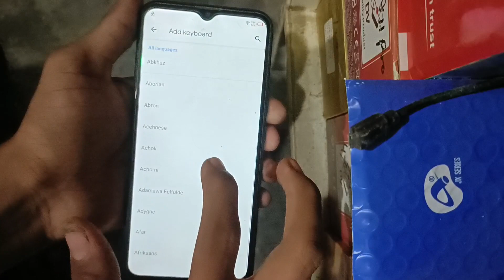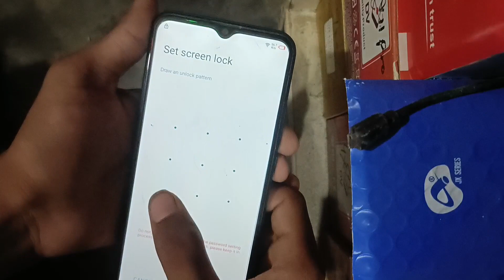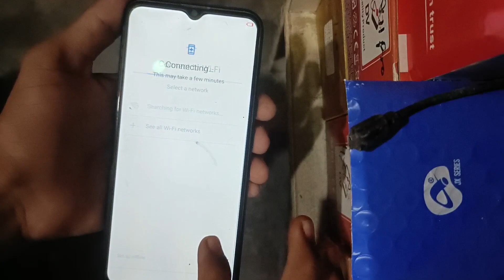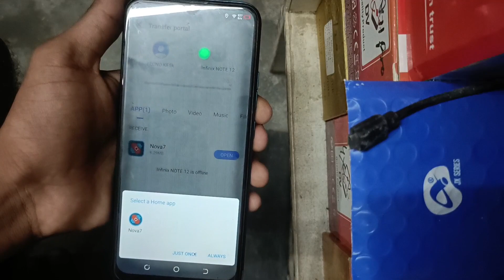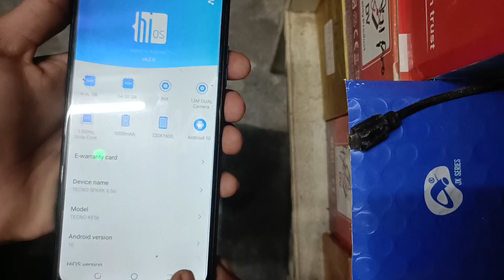Tecno Spark 6 Go Bypass Frp | Tecno Spark 6 Go Gmail Lock |Tecno KE5K kE5j | Without Pc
tecno spark 6 go frp lock remove,
how to break tecno spark 6 go frp lock,
tecno spark 6 go frp bypass android 10 update,
tecno spark 6 go ka frp bypass kaise kare,
tecno spark 6 go ka frp lock kaise tode,
tecno spark 6 go ka frp lock kaise hataye,
how to remove frp lock tecno spark 6 go,
tecno spark 6 go frp bypass using miracle,
how to break tecno spark 6 go ke5k frp lock,
tecno spark 6 go ke5k frp bypass without pc,
tecno spark 6 go frp bypass using umt,
tecno spark 6 go frp bypass using mrt,
tecno spark 6 go frp bypass using unlock tool,
tecno spark 6 go google account bypass miracle,
tecno spark 6 go ke5k ka frp bypass kaise kare,
tecno spark 6 go ke5k ka frp lock kaise tode,
tecno spark 6 go ke5k ka frp lock kaise hataye,
how to bypass frp lock tecno spark 6 go android 10 update,
tecno spark 6 go frp bypass without pc,
tecno spark 6 go ke5k google account lock remove android 10 update,
how to bypass frp lock tecno spark 6 go ke5k new security update,
tecno spark 6 go ke5k frp bypass new security update,
how to bypass frp lock tecno spark 6 go ke5k,
tecno spark 6 go frp bypass without any box,
tecno spark 6 go ke5k ka google account lock kaise tode,
tecno spark 6 go ke5k google account lock remove,
tecno spark 6 go ke5k ka google account lock kaise remove kare,
tecno spark 6 go frp unlock no need to install any app,
tecno spark 6 go ke5k frp unlock without installing any app,
tecno spark 6 go android 10 google account lock remove,
tecno spark 6 go google account lock remove without pc,
how to remove google account lock tecno spark 6 go without pc,
tecno spark 6 go google account bypass android 10 update,
tecno spark 6 go ke5k frp bypass without installing any android app,
how to bypass google account tecno spark 6 go,
how to bypass google account lock tecno spark 6 go,
tecno spark 6 go ka google account lock kaise tode,
how to break google account lock tecno spark 6 go ke5k,
how to remove google account lock tecno spark 6 go,
how to bypass frp lock tecno spark 6 go,
how to break google account lock tecno spark 6 go,
tecno spark 6 go ka google account lock kaise hataye,
how to bypass google account lock tecno spark 6 go android 10,
tecno spark 6 go frp unlock android 10,
tecno spark 6 go android 10 frp bypass,
all tecno android 10 frp bypass without pc
1. tecno spark 6 go frp unlock without pc
2. tecno spark 6 go frp unlock
3. tecno spark 6 go frp bypass without pc
4. tecno spark 6 go google account bypass
5. tecno spark 6 go frp bypass
6. tecno spark 6 go bypass google account
7. spark 6 go frp bypass android 10
8. spark 6 go frp unlock android 10
9. tecno spark 6 go ke5j frp bypass android 10
10. tecno spark 6 go ke5j frp unlock android 10
11. tecno spark 6 go ke5j frp bypass without pc
12. tecno spark 6 go ke5j frp unlock without pc
13. how to frp unlock tecno spark 6 go
14. how to frp bypass tecno spark 6 go
15. frp bypass tecno spark 6 go
16. frp unlock tecno spark 6 go
17. tecno spark 6 go frp unlock android 10
18. tecno spark 6 go frp bypass android 10
19. tecno ke5j frp unlock android 10

Hey Guys, Today in this video We Show you How to Remove Password,pin, pattern Without Online Flahsing by using Free Software All Unlock Pattern With Frp Watch Complete video and follow the Steps Very Carefully..

Keep-Supporting
Keep-Loving
Keep-Sharing..